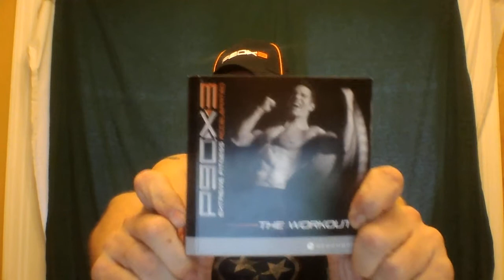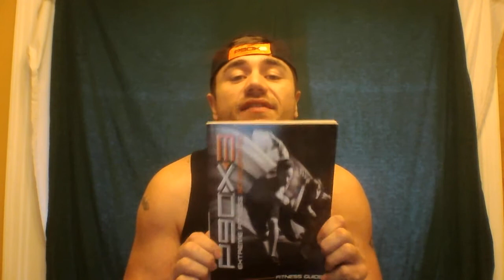Beachbody Challenge- P90x - 3 Review from the top Weight Loss Transformation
welcome to the beachbody challenge and the review of P90x 3 .. it is Beachbody's and Tony Horton, Richard Neal lost over 200 pounds with p90x and now is a personal coach to help you get you life back in you weight loss weightloss journey. so please make knrfitness your coach and like contact knrfitness message us today or reach out to your beachbody coach and ask for more details on P90x3 ... Let us help you from people who really know how to help you lose weight and win a lot of money... make us your coach